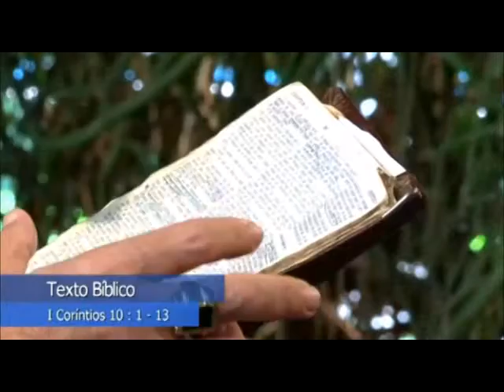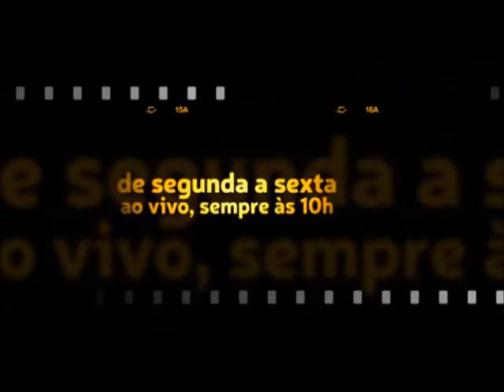I Co 10:1-13 - Nós somos o nosso mais tenebroso inimigo quando em nós não há Gratidão Só cobiça! 64